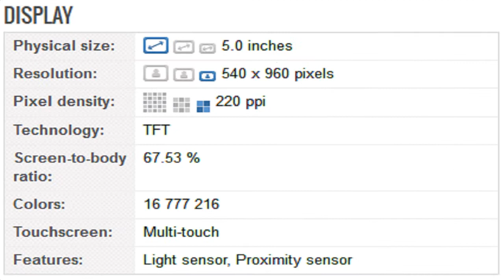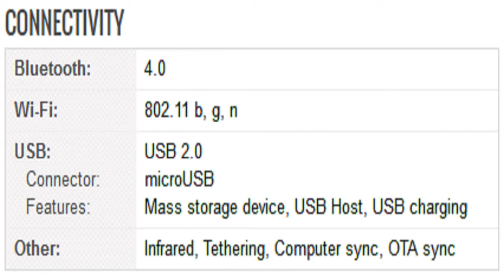OPPO Mirror 5 Mobile Specification [America]